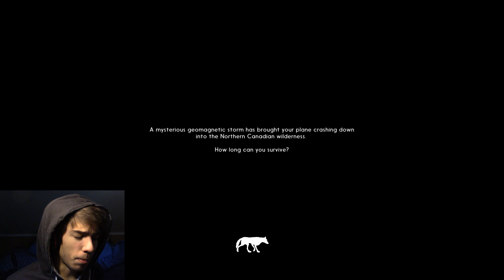it's cold... and dark... | The Long Dark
I will never make it out here alone...